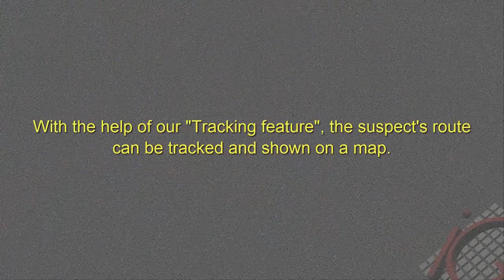iOmniscient IQ Software